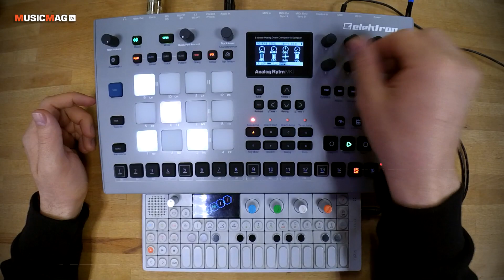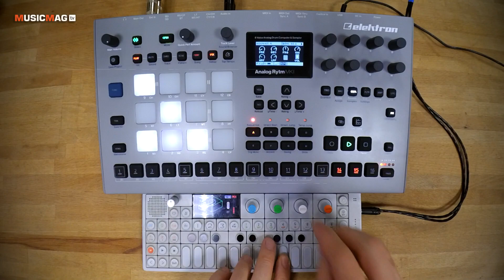Elektron Analog Rytm MK2 - Special jam by Danny Boy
Джем Даниила Смирнова в synthesarium.